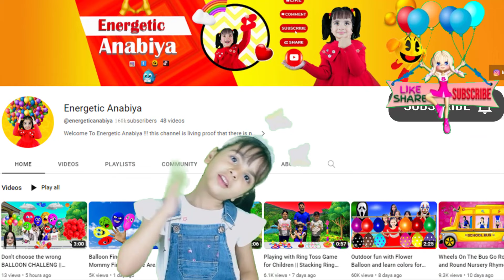Wheels On The Bus | Anabiya Play with Ride On Cars Toy | Power Wheels Video Toy for Kids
In this video Wheels On The Bus Go Round and Round Nursery Rhymes Babies sound  Cocomelon Sounds Variation
wheels on the bus | cocomelon wheels on the bus | wheels on the bus go round and round | bus song LA
CocoMelon Wheels On The Bus 128 Second Several Versions | Sounds Variation
Cocomelon Wheels on the bus 67 Seconds several versions
🔴  ABOUT VIDEO :

Anabiya presented for kids and toddlers so that kids could learn poems
 and rhymes easily with some entertainment.

The doors on the bus goes

🔴  SOME KEY TOPICS COVERED BY THIS VIDEO :
➡️ the wheels on the bus song
➡️ wheels on the bus rhymes
➡️ Kids Songs and Nursery Rhymes
➡️ Kids Videos
➡️ Kids Education
➡️ Rhymes and Songs For Kids and Toddlers
➡️ Kids Learning Videos
➡️ Kids Entertainments
➡️ Kids and Toddlers Education
➡️ Preschool Learning
➡️ Kindergarten Learning

➡️ Wheels On The Bus 73 Seconds several versions kidssongs toddlers wheelsonthebus 🚚

➡️ Cocomelon Wheels on the bus 36 Seconds several versions kidssongs toddlers wheelsonthebus 🚙🚒

Cocomelon Wheels on the bus 29 Seconds several versions kidssongs toddlers wheelsonthebus 🦁

Cocomelon Wheels on the bus 32 Seconds several versions

➡️ Cocomelon Wheels on the bus 31 Seconds several versions

➡️ Cocomelon Wheels on the bus 33 Seconds several versions

➡️ Cocomelon Wheels on the bus several versions

➡️ Cocomelon Wheels on the bus 68 Seconds several versions

➡️ Cocomelon Wheels on the bus 2 minutes several versions

🔴  NOTICE :

1. This video is for educational and entertainment purposes for kids and toddlers
2. I only use bits and pieces of videos to get the point across where necessary.
 So I credit to Google, Youtube or any other websites.